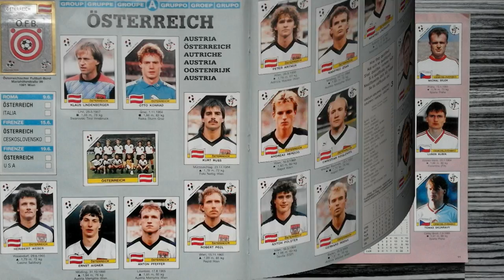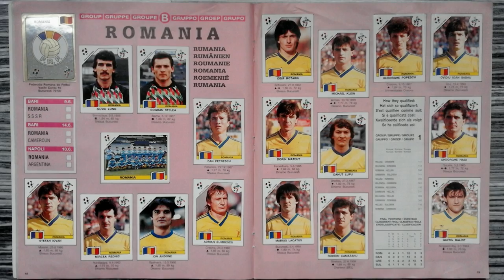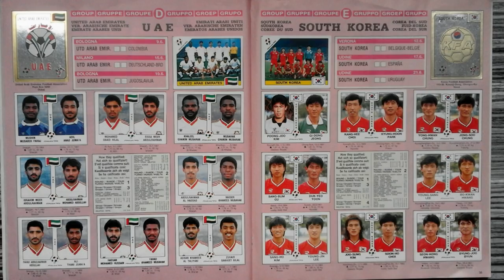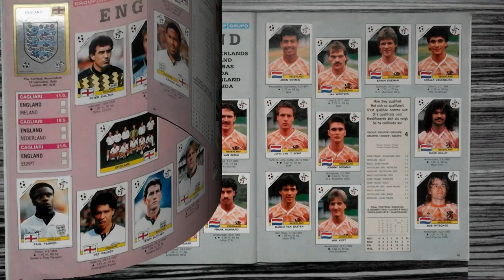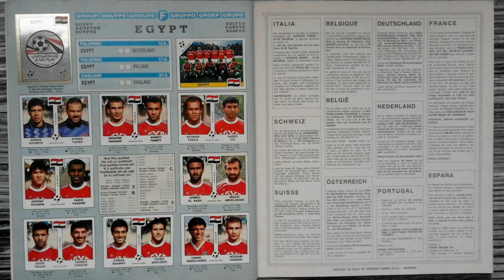Panini Album FIFA "World Cup Italia 90" - 100 % COMPLETE / FULL / LLENO / COMPLETO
This is my original Panini Album of the FIFA Soccer World Cup 1990 in Italy.

Song / Music:
"Why" performed by "Pop'n'Soul-Group CREATIONS"